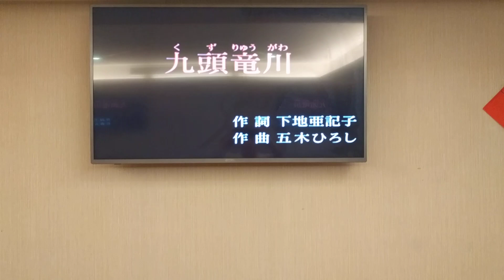謝先生翻唱 九頭竜川 五木ひろし 志明一族 演歌秀